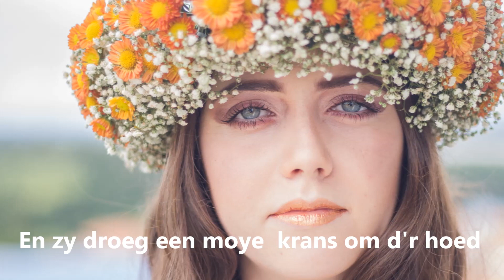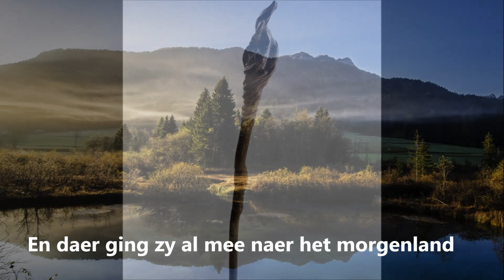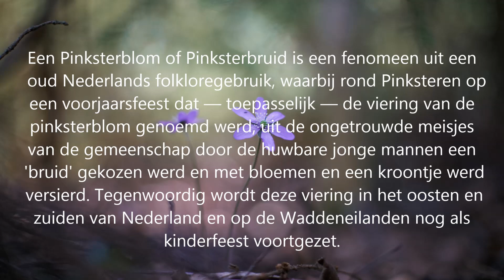Hier comt onze fiere pinxsterblom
Nederlands volkslied met een zeer oude melodie uit: Oude en nieuwe Hollantsche Boeren Lieties en contradansen.
Amsterdam ca 1700  Mondelinge optekening uit  Friesland 1895  past er wonderwel op.
Foto's van de Pinksterbruidjes uit Borne
Lied gezongen door Dames Dubbel en muziek : Kat yn 't Seil